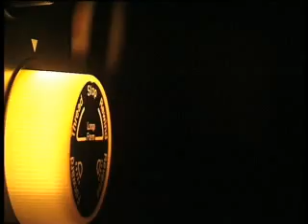Carmen Guzmán: Piazzolla y Amarraditos - Tangocity.com